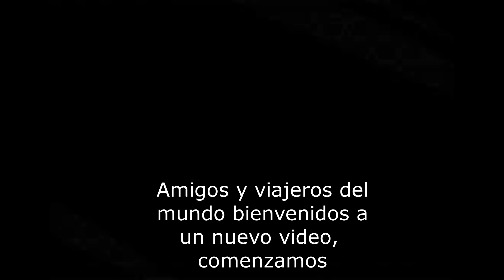Como es el Halloween en la calle hidalgo / isla mujeres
Bueno pues sali a dar el roll el 31 de dic. halloween, en la calle hidalgo de isla mujeres y asi es como la pasaron turistas y locales.